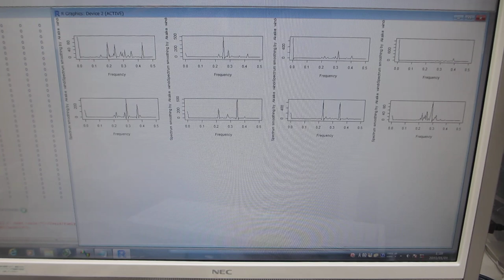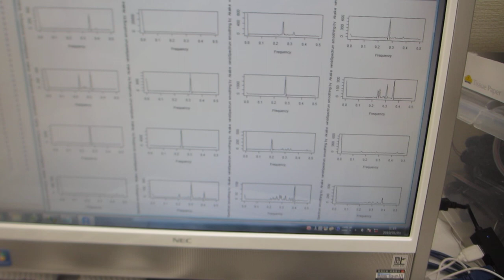超音波発振（スイープ発振、パルス発振）システム－超音波の伝搬特性を評価する技術の応用－（超音波システム研究所）